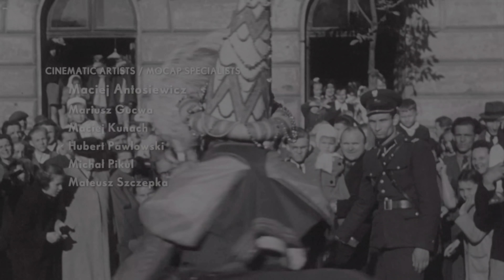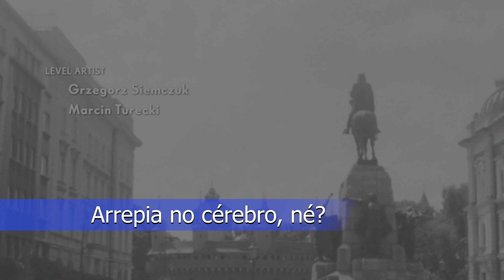The Medium: TERROR DOS BONS! Análise/review com MUITO gameplay: O JULGAMENTO!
LINK do meu curso, o Viver de Games, primeiro no Brasil sobre jornalismo/criação de conteúdo profissional de games

LINK da Maratona Viver de Games, com 4 lives (não listadas publicamente!) que trouxeram horas de conteúdo sobre o assunto:

VÍDEO REPUBLICADO. Eu havia agendado o anterior pras 11h desta quarta do dia 27/01/2021 e, por algum motivo, entrou às 5h da manhã. Não usarei mais agendamentos, pessoal. O lance é publicar na hora, na unha. Peço desculpas a todos.

The Medium amplia o terror espiritualista com narrativa madura e um gameplay baseado em dualidade. O jogo carrega ótimas inspirações e consolida a Bloober Team como desenvolvedora gabaritada no gênero. Confira minha análise/review/jornada completa no vídeo acima!

Se você quiser saber mais sobre meu trabalho, informações adicionais podem ser encontradas na seção "Sobre" aqui do canal.

CANAL DE OFERTAS no Telegram: essa é uma extensão do Fala, Mica! Um local destinado exclusivamente a promoções de jogos, consoles, acessórios e tudo relacionado. É só entrar, conferir os links e ser feliz

Twitter e Instagram: @MicaliBruno

Créditos:
Texto, edição do vídeo e apresentação: Bruno Micali
Vinhetas, arte da thumb e identidade visual: Rodrigo Doze Vana